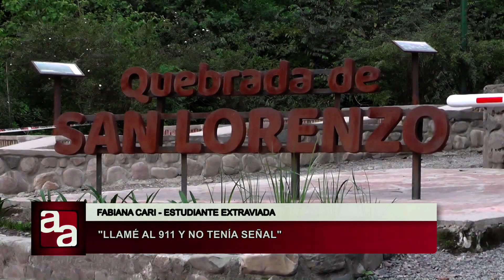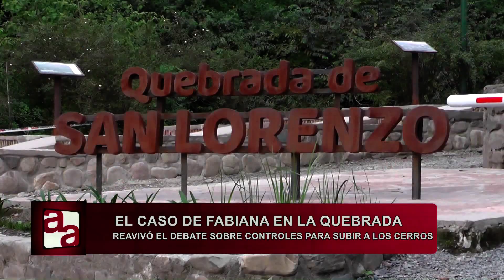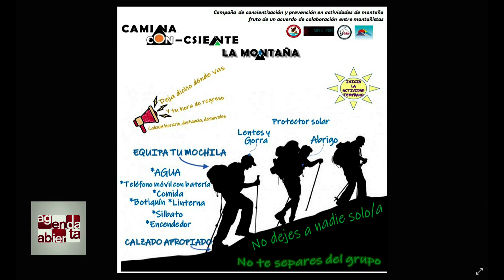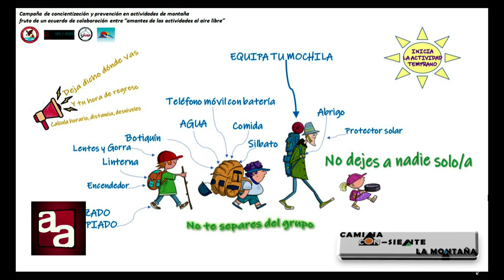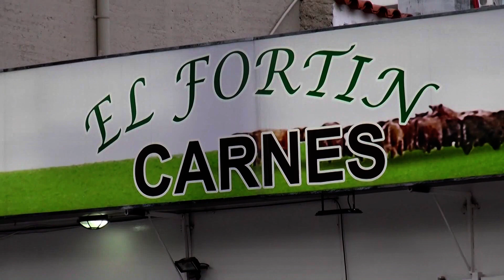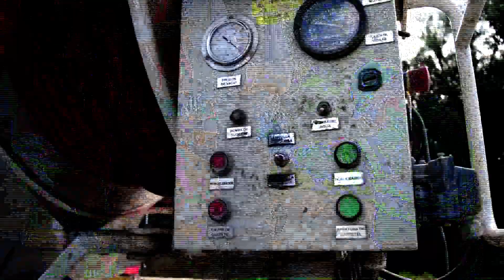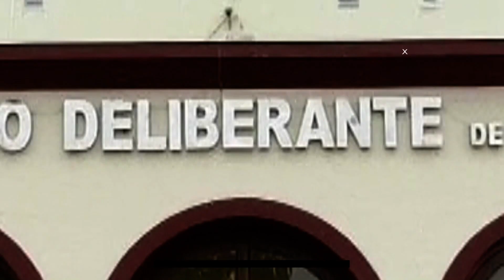Programa completo del martes 27 de Abril de 2021 conducido por Daniel Gutierrez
Analia Ibañez - Montañistas Extraviada, Quebrada del Toro
Fabiana Cari - Estudiante de Geologia, Extraviada en la Quebrada de San Lorenzo
Ricardo Villada - Ministro de Gobierno